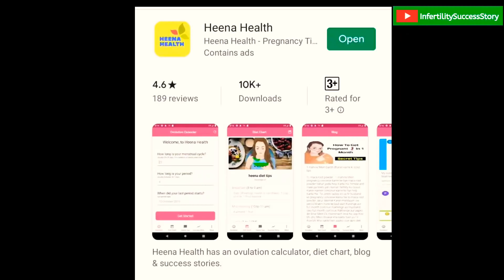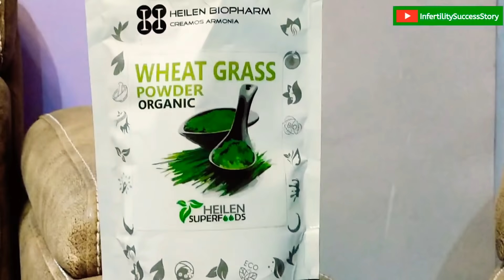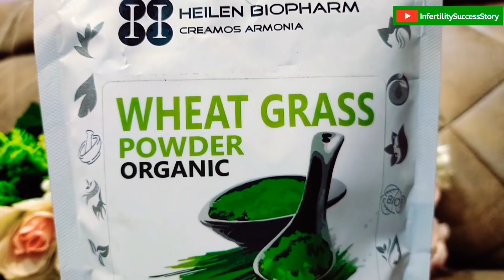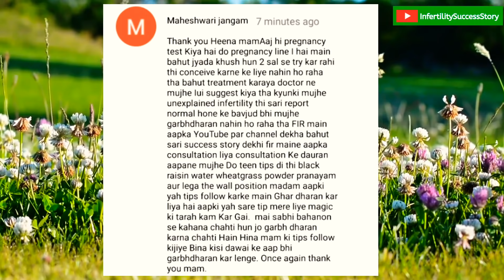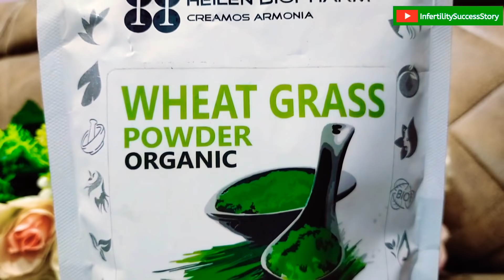Success story of my subscriber.ll wheat Grass Powder Benefits.ll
wheatgrass powder